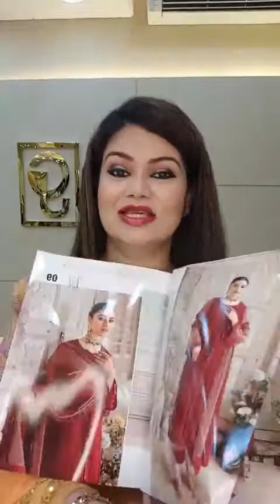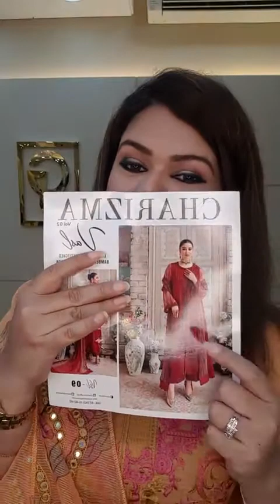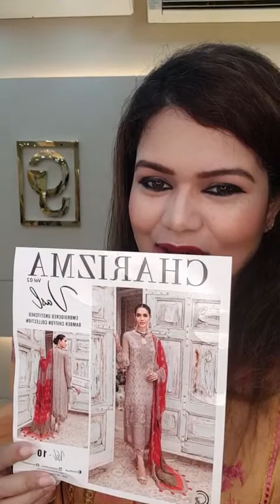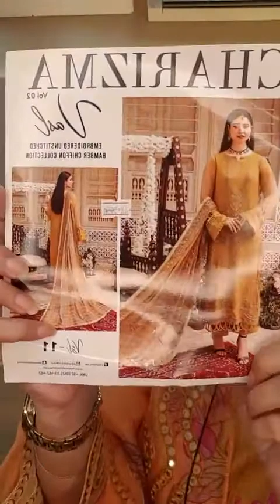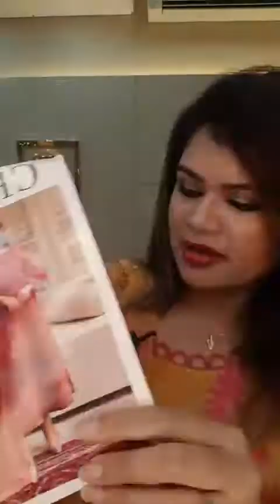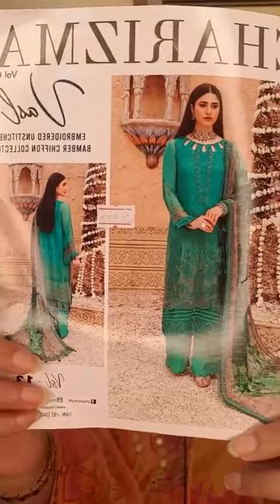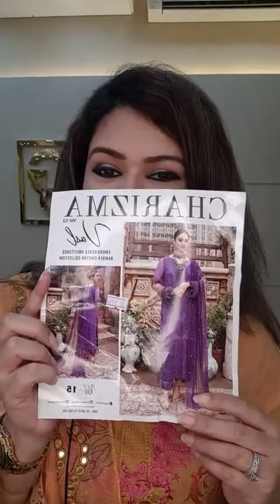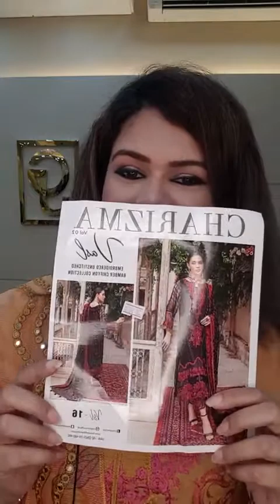Live with Charizma VSAL|pakistani fashion|pakistani style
Our outlet address: Uttara, Sector-03, Road-18,